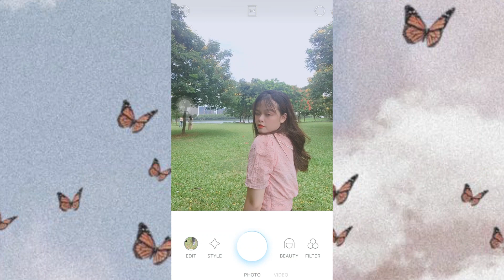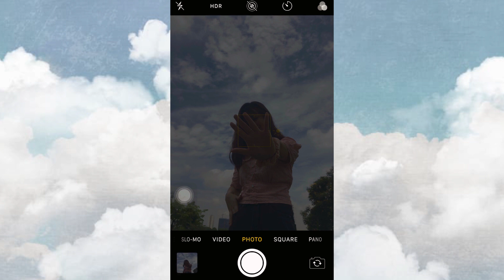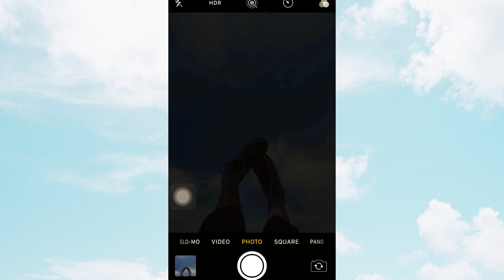Cách tạo dáng chụp ảnh với bầu trời xanh ngát ☁️☁️☁️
Hé lu mọi người, lại là mình Bẹp đây! Hôm nay thì hãy đi ra ngoài cùng mình và chụp những bức ảnh thật xịn với bầu trời nha! Go go!!!